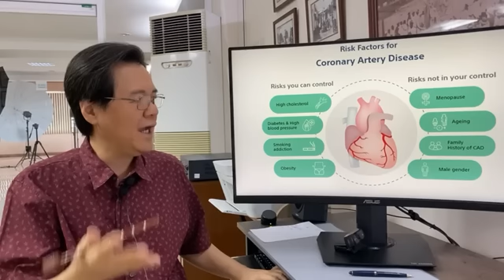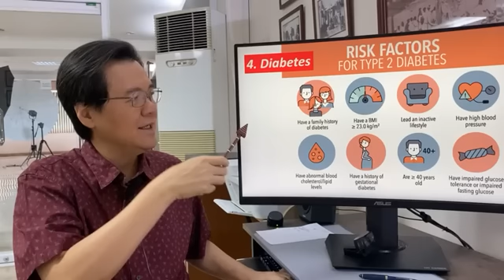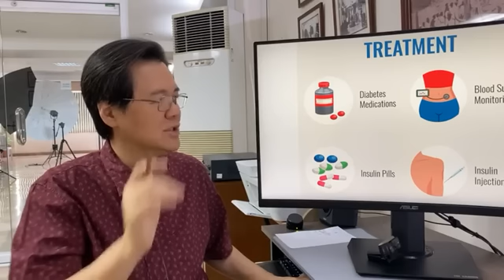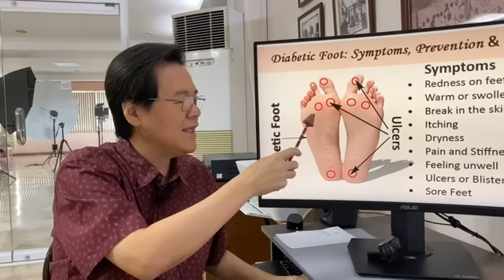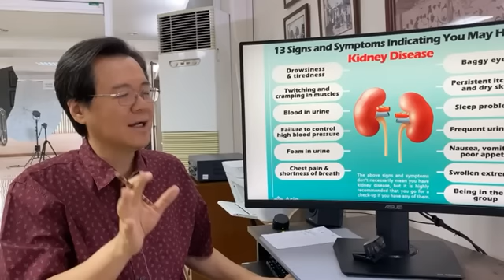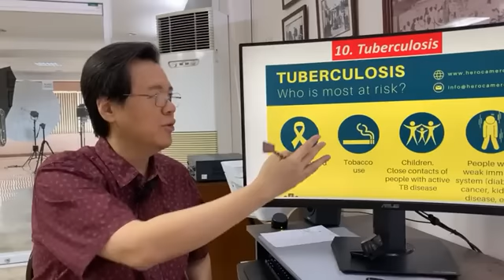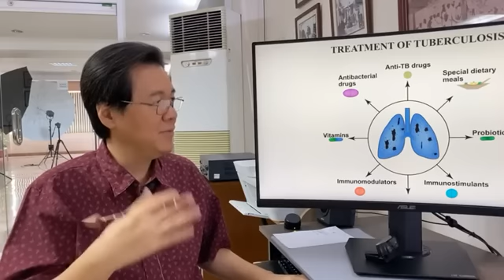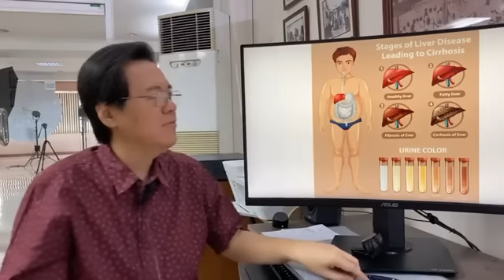Top 12 KIller Diseases sa Pilipinas. - By Doc Willie Ong (Internist and Cardiologist)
Top 12 KIller Diseases sa Pilipinas.
Paano Maiiwasan Ito.

Panoorin ang Video: